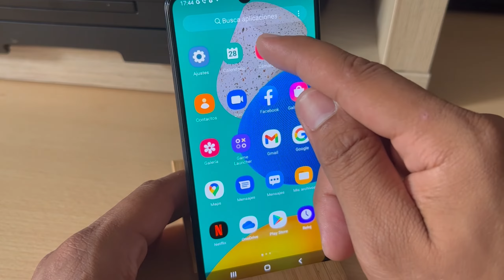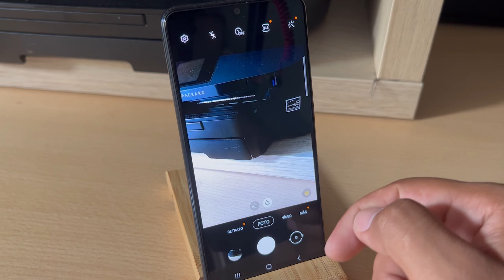Como Sacar Foto Con Temporizador en Samsung Galaxy A51